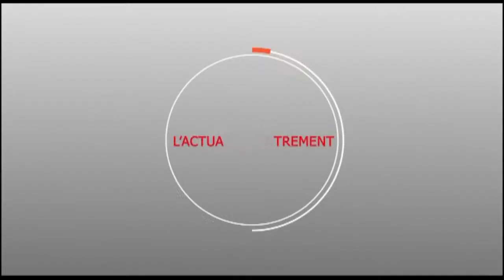Mountakha KANE : Promoteur "une famille ,un toit" soutient Macky SALL